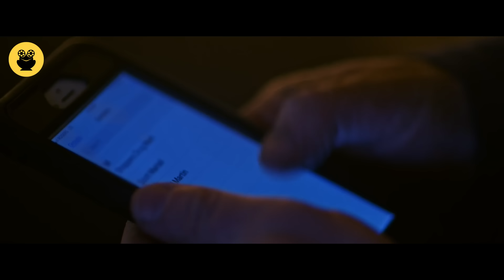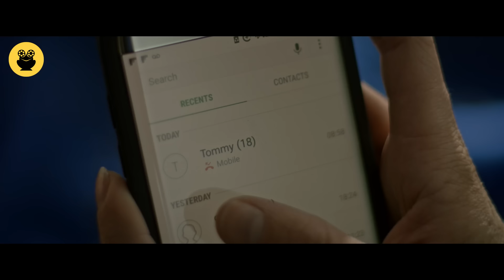"Lifechanger" සිංහල Movie Review | Ending Explained Sinhala